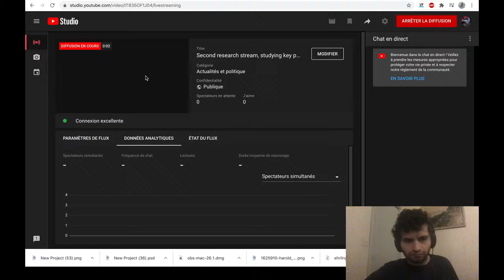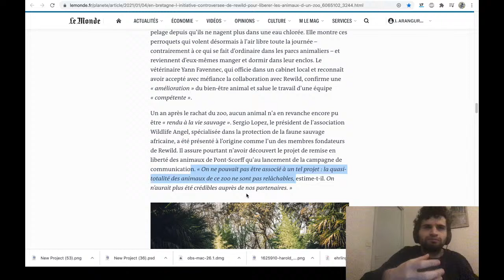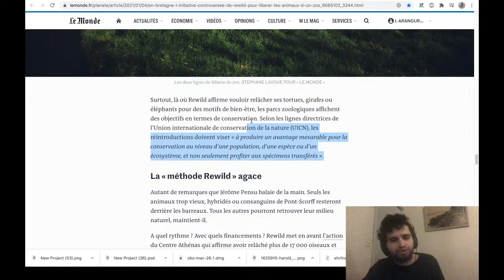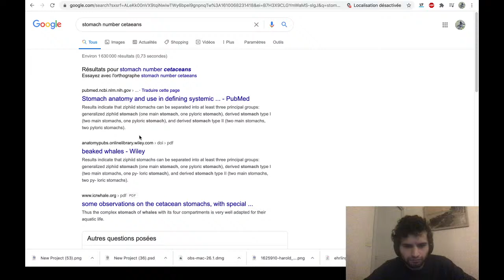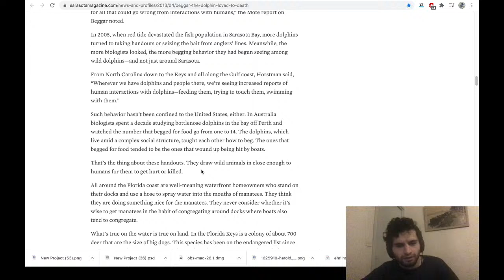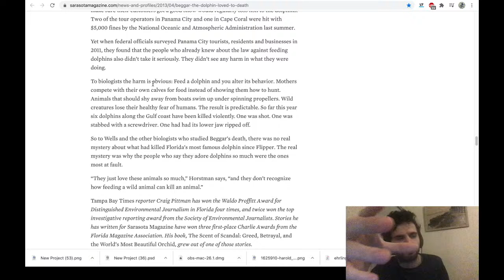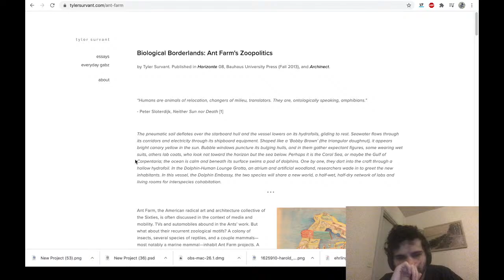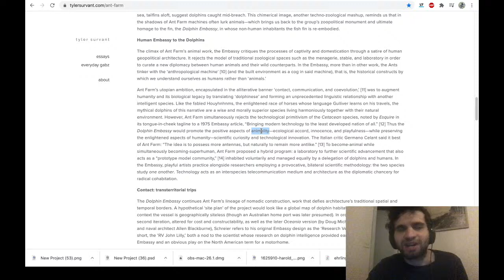Second research stream, studying key points